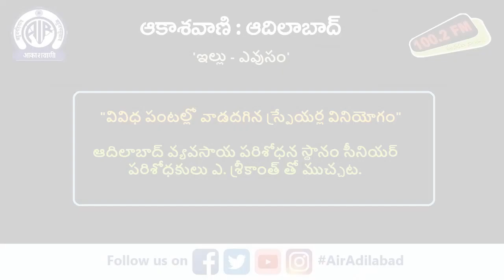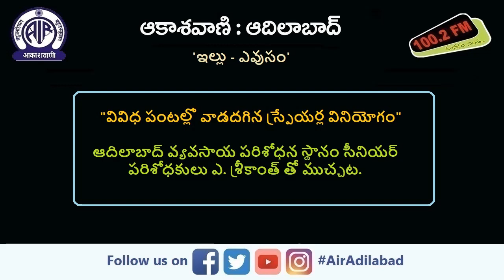వివిధ పంటల్లో వాడదగిన స్ప్రేయర్ల వినియోగం || ఎ. శ్రీకాంత్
ఆదిలాబాద్ వ్యవసాయ పరిశోధన స్థానం సీనియర్ పరిశోధకులు ఎ. శ్రీకాంత్ తో ముచ్చట.

09 మే 2021, ఆదివారం  రాత్రి 07.15 ని.లకు ‘ఇల్లు - ఎవుసం'  కార్యక్రమంలో ప్రసారమైంది.

తెలంగాణ యాస, బాసలకు అచ్చమైన నెలవు
ఆకాశవాణి ఆదిలాబాద్
100.2 fm మనసు నిండ. !

ఆకాశవాణి ఆదిలాబాద్
100.2 fm మనసు నిండ. !